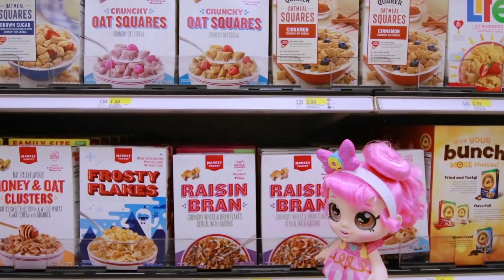KindiKids Go Food Shopping at Toy Store with Ellie Sparkles In Real Life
This is a paid advertisement by Moose Toys.  We're at the biggest toy store ever to go Cereal shopping with our brand new KindiKids dolls and Ellie Sparkles In Real Life!